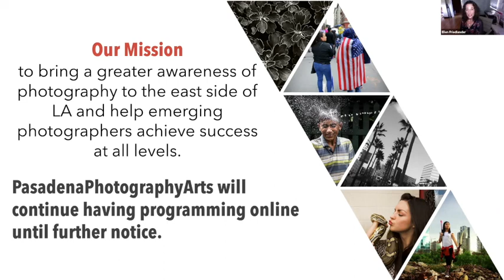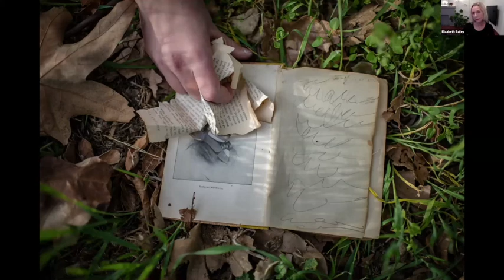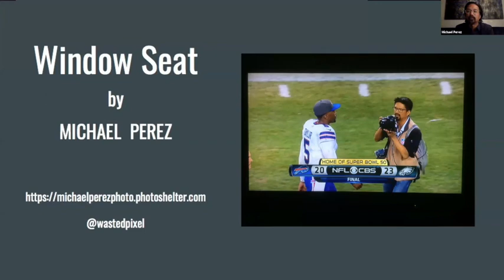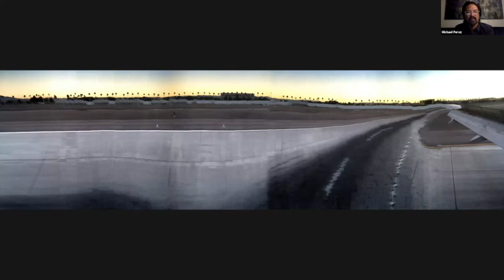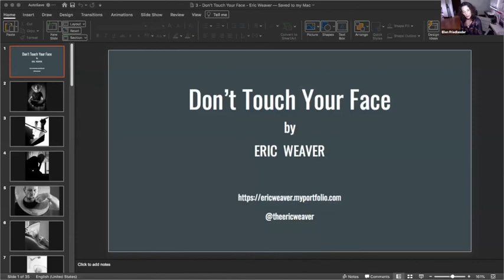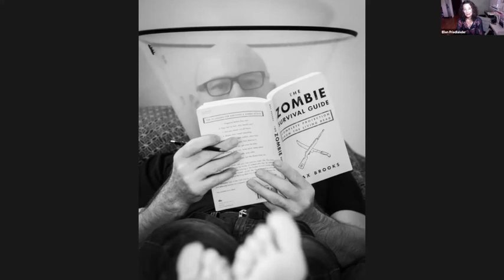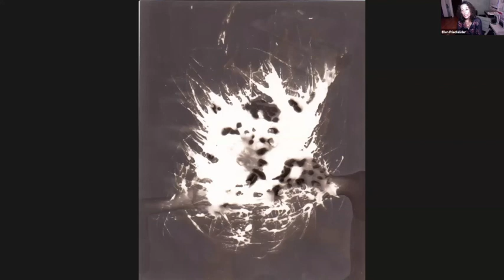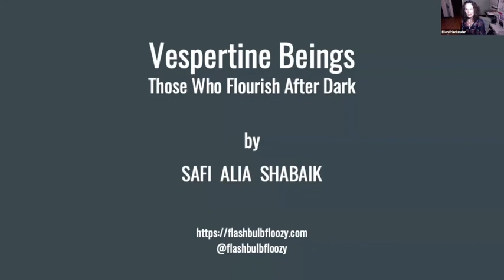PasadenaPhotographyArts OpenShow 33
PasadenaPhotographyArts presents artists
Elizabeth Bailey (The Woods)
Michael Perez (Window Seat)
Safi Alia Shabaik (Vespertine Beings: Those Who Flourish After Dark)
Eric Weaver (Don't Touch My Face)
Roberto Montoya (Falling Through the Abyss)